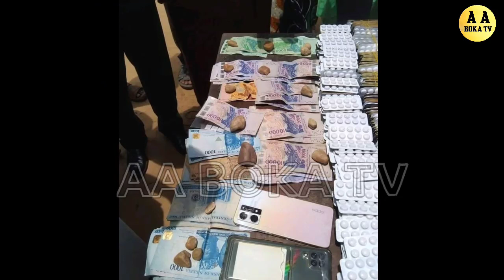Niger| Yan sandan Maradi Sunyi gagarumin kamu